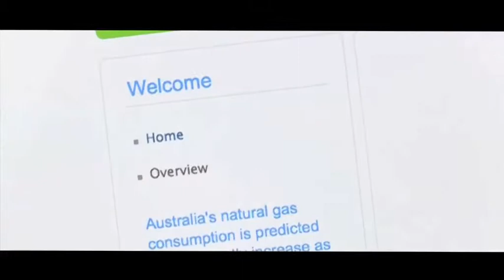The Gas Industry Social and Environmental Research Alliance (GISERA): an overview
The Gas Industry Social and Environmental Research Alliance, is a collaborative research vehicle established by CSIRO and Australia Pacific LNG to provide information and research about the challenges and opportunities associated with gas developments in Australia.